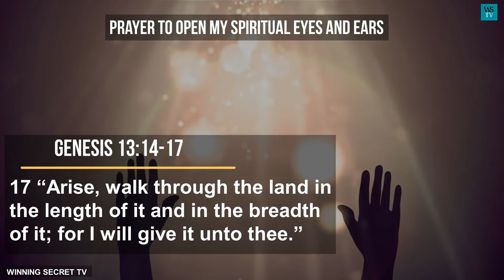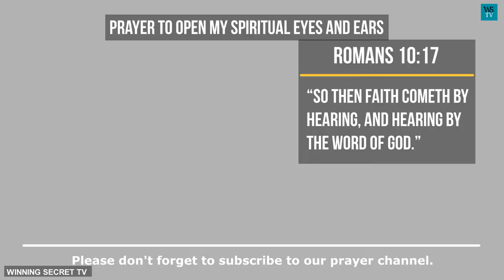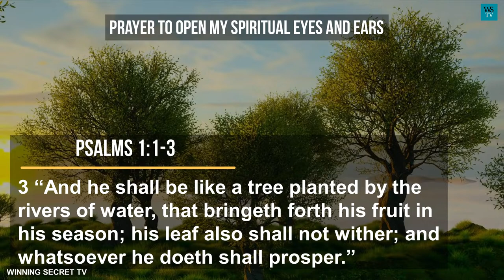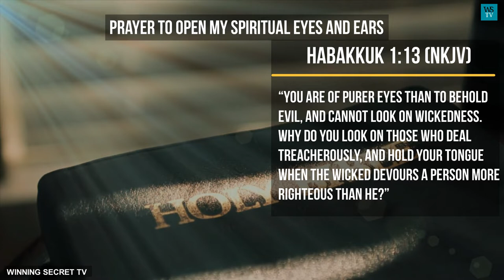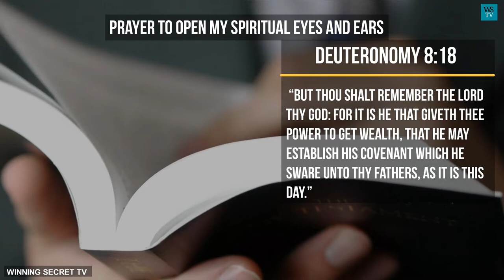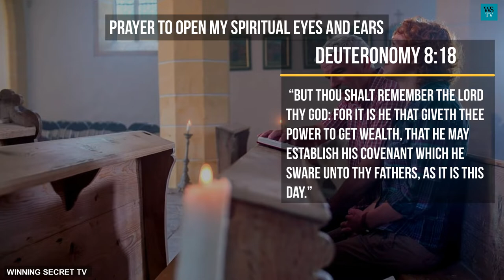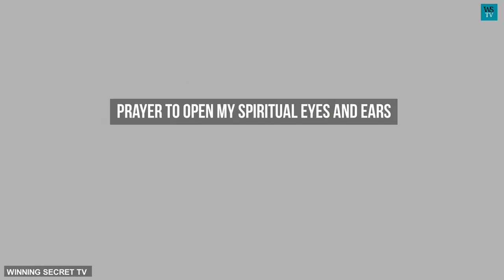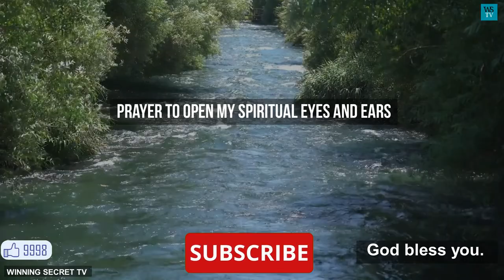Prayer to open my spiritual eyes and ears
God deals with us according to the level of our visions. We can see this in  Genesis 13:14-17 where God told Abraham that He would give to him as much he could see.
Genesis 13:14-17.
14 “And the Lord said unto Abram, after that Lot was separated from him, Lift up now thine eyes, and look from the place where thou art northward, and southward, and eastward, and westward:”
15 “For all the land which thou seest, to thee will I give it, and to thy seed for ever.”
16 “And I will make thy seed as the dust of the earth: so that if a man can number the dust of the earth, then shall thy seed also be numbered.”
17 “Arise, walk through the land in the length of it and in the breadth of it; for I will give it unto thee.”